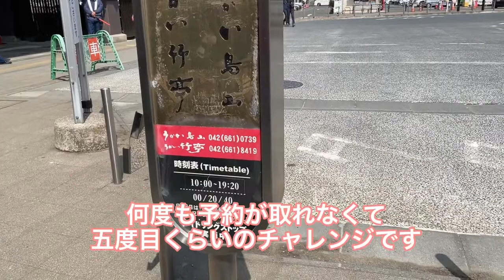【うかい鳥山】最高の記念日に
うかい鳥山に行ってきました！
都内のうかい亭はお高くて入りにくいですが、高尾山のうかい鳥山ならなんとか記念日に手が届くかも。予約サイトで予約がなかなか取れませんでしたので、早めの予約が吉です。
登山とセットでいかがでしょうか。楽しんで見ていただけたら幸いです。
（編集が遅かったため、伺った時期は桜の季節です。ご了承ください）

穴場、お得情報として、皆様のお役に立てたら嬉しいです。